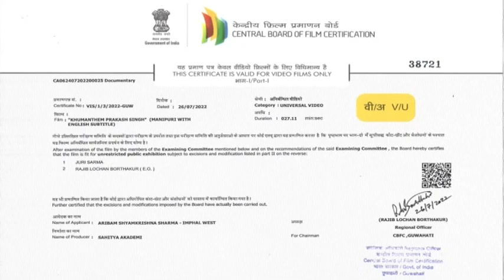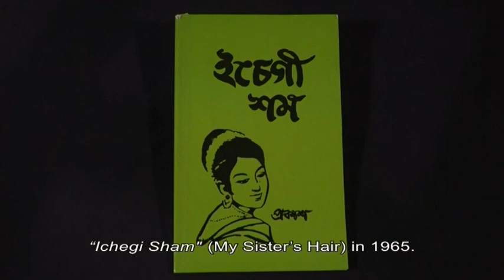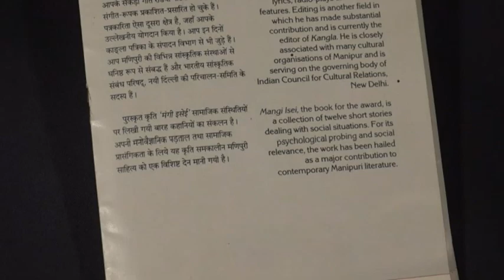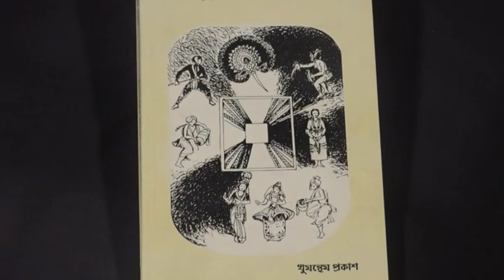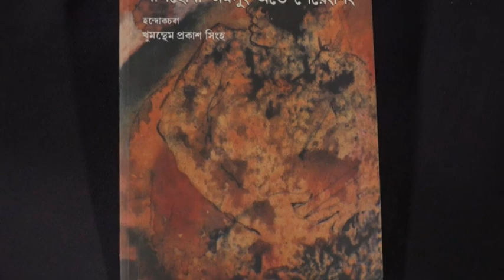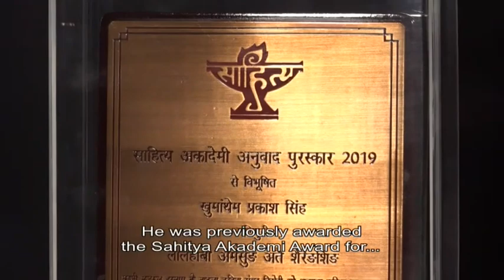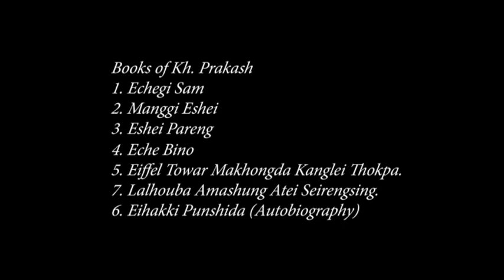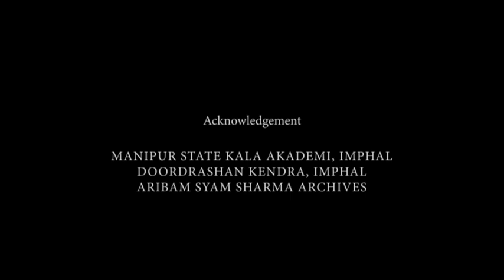Kh Prakash Singh, Manipuri Directed by Aribam Shyam Sarma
Watch live the Documentary Films, from archive of SahityaAkademi, on Eminent Indian Writers under its programme "Darpan".

Today, the 01 November 2023 at *6 PM * - Kh. Prakash Singh, Manipuri, directed by Aribam Shyam Sarma.